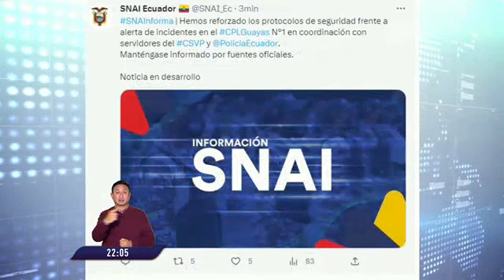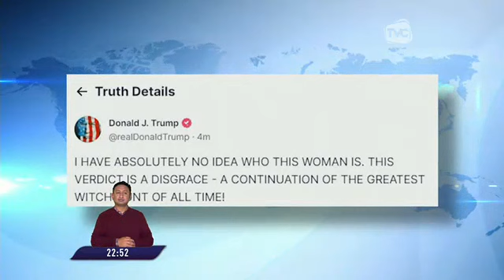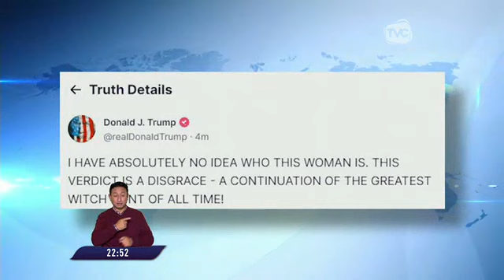El Comercio TV Estelar: 9 de mayo del 2023